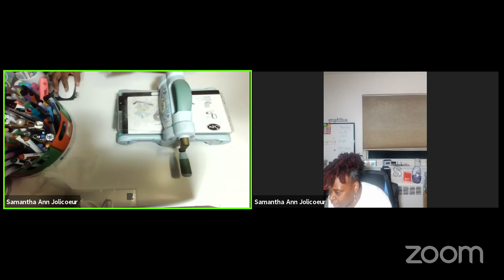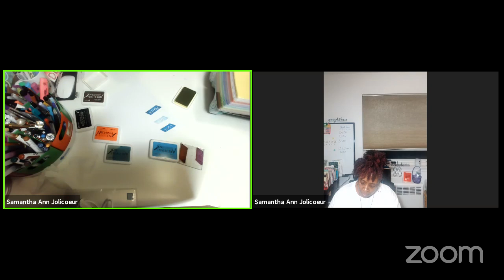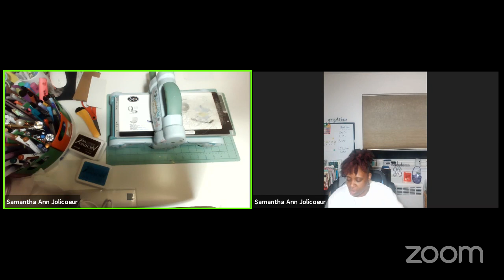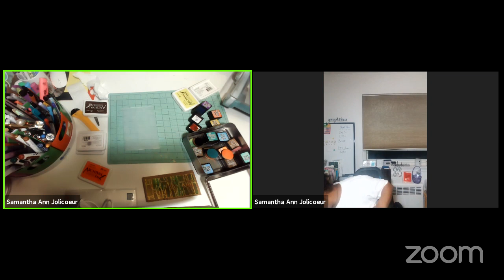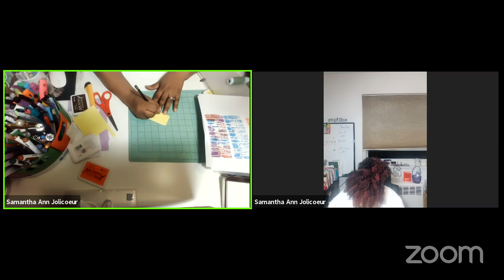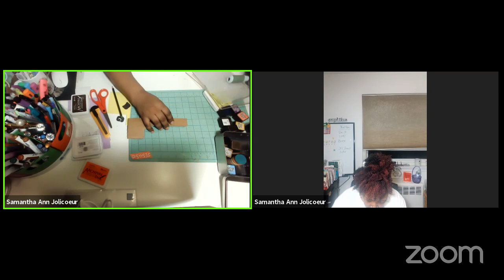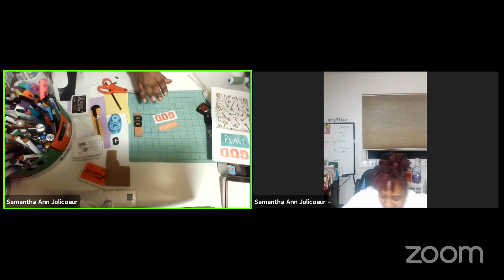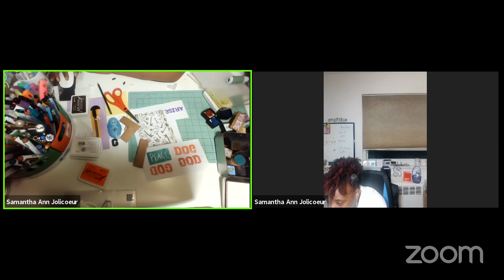Glory Expressed Artsy Party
We had a live artsy party
*To Support My Channel - My Merch Facebook Group Christian Journaling and Art Therapy - On Hiatus BOOKS Living God's Word: A Seven Day Biblical Devotional SHOPS Glory Expressed/Jolicoeur Designs Sticker Instant Downloads Jolicoeur Designs Tshirt and Accessories Shop WEBSITES Glory Expressed Website - Gallery and Blog Jesus Outside the Walls Ministries Website and Blog INSTAGRAM ACCOUNTS Glory Expressed IG Jesus Outside the Walls Ministries IG PODCAST OTHER YOUTUBE CHANNELS Jesus Outside the Walls Ministries YouTube Channel 2 Big Kids Fun MUSIC CREDITS The music is not mine. Licence user of soundstripe standard membership Soundstripe Click this link for discount and to support my channel if you wish to sign up ALL INQUIRIES Email Addresses Glory Expressed Artsy Matters Prayer Requests and Ministry Matters Tshirts and Accessories Questions Jolicoeurdesigns.com Thanks For Watching. God Bless You. Jesus Loves You.